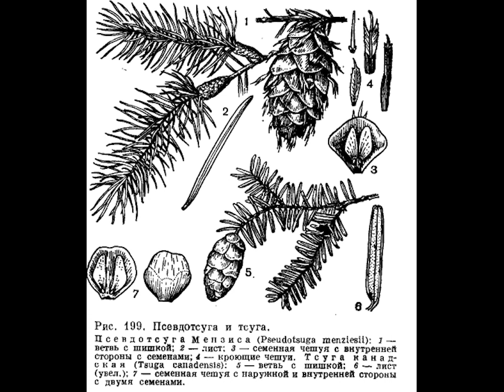Сосновые - 1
Общая характеристика. Пихта. Кетелеерия. Псевдотсуга. Тсуга.